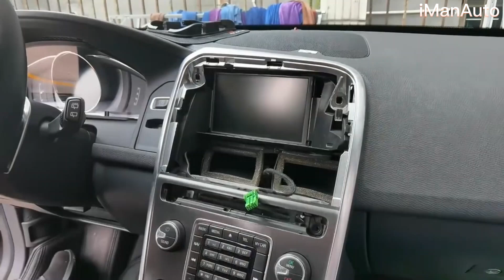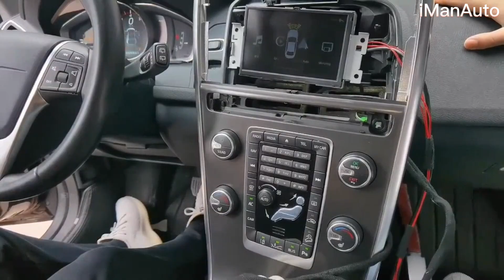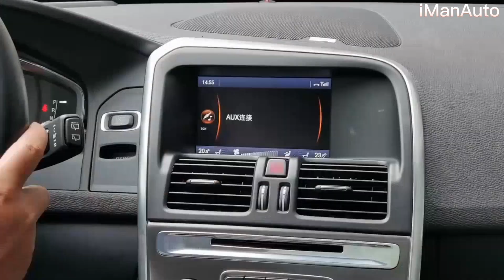How to install iManAuto Volvo V40/S60/XC60/V60/XC70/S80 11-14 Models Carplay/Android Auto interface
Installation of Wireless Carplay and Android Auto Retrofit iManAuto Box for Old Volvo 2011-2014 Model
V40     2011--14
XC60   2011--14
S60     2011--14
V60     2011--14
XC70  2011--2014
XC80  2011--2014